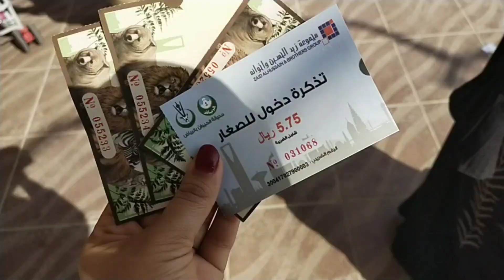Riyadh zoo | Riyadh zoo Malaz | Biggest zoo in saudi arabia | Top place in Riyadh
This is the video of zoo in Riyadh and it is one of the best zoo and we have captured a special thing in this video that is the tigers fighting it was just awesome if u like this video plz like share and subscribe 😍😍